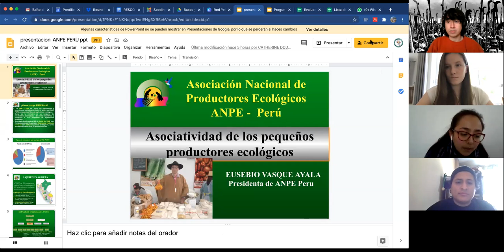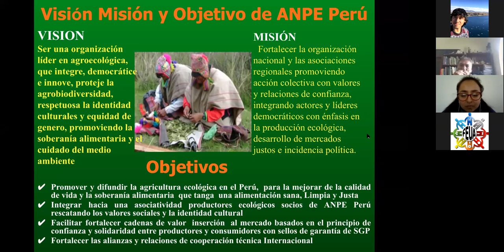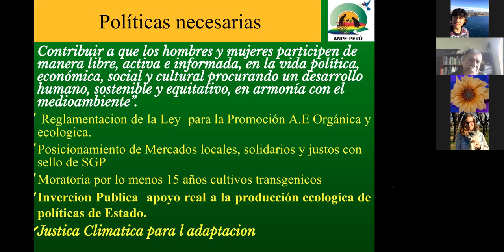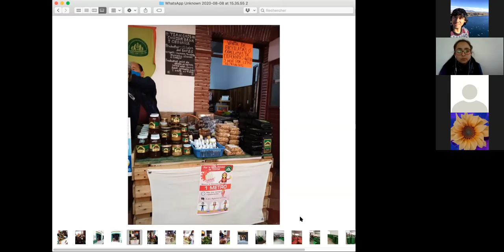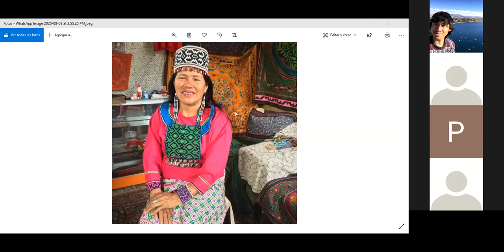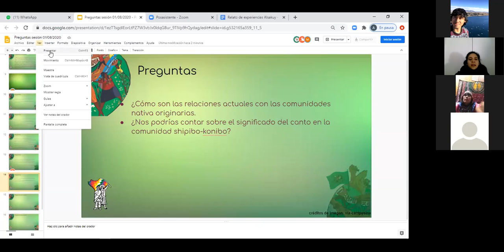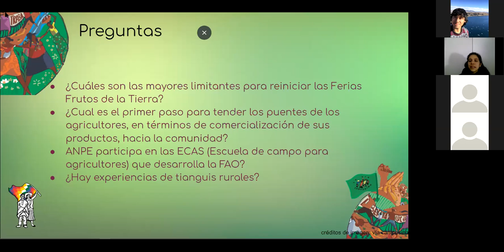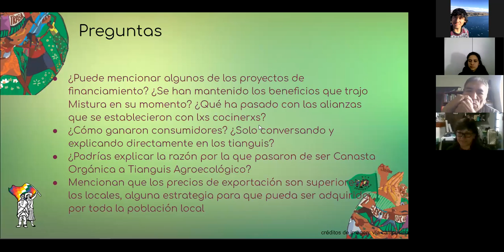Movimientos Sociales Agrarios en la Historia de Nuestro Sur - B1S4 - Alsakuy Agroecológica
Bloque 1 - Sesión 4
Sábado 08 de Agosto
Voces del Territorio:
Olinda Silvano - Mieles del Sur
Eusebio Vasquez - Asociación Nacional de Productores Ecológicos
Olinda Silvano - Artista Shipibo-konibo